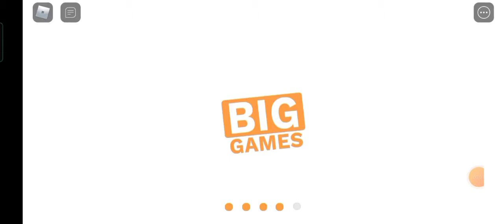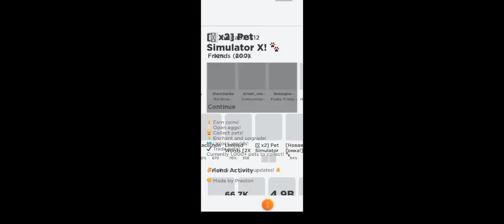ПРОКАЧКА🐼 АКАУНТА🦧 ПОДПИЩИКА🤡 В PET SIMULATOR X 🦀 СЕКРЕТНАЯ КОМНАТА😱 КОГДА НОВОЕ ОБНОВЛЕНИЕ💸 СЛИВЫ🐑!